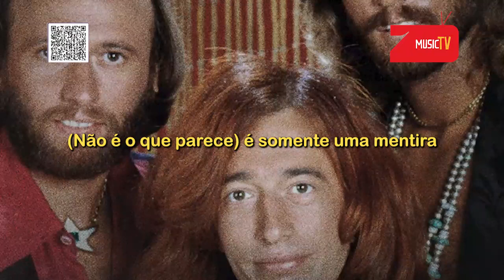Wish You Were Here - Bee Gees (tradução)